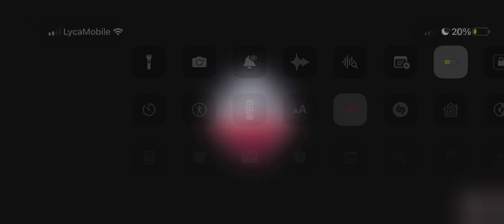Romero anuncia los descartes de jijantes